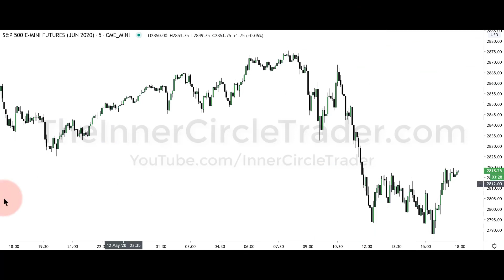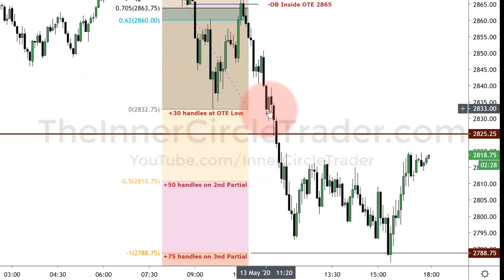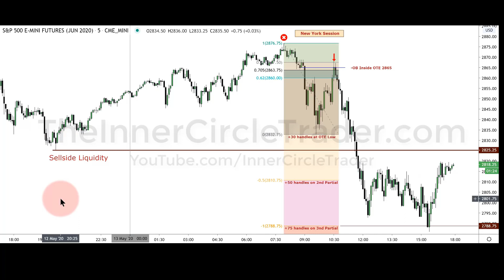OTE Pattern Recognition Series - Volumen. 05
Este es el video #05 de 20 en esta serie.

Antes de operar con CFDs y Forex debes ser consciente de los riesgos involucrados en el trading de estos instrumentos financieros. El alto grado de apalancamiento asociado con este tipo de inversiones, significa que el grado de riesgo en comparación con otros instrumentos o productos financieros es mayor. El apalancamiento (o
margen comercial), puede trabajar en tu contra, lo que puede originar una pérdida sustancial.

**Los CFD son instrumentos complejos y con llevan un alto riesgo de perder dinero rápidamente debido al apalancamiento. El 71-77% de las cuentas de inversores minoristas pierden dinero al operar con CFDs con estos proveedores. Debe considerar si entiende cómo funcionan los CFD y si puede permitirse asumir el alto riesgo de perder su dinero.